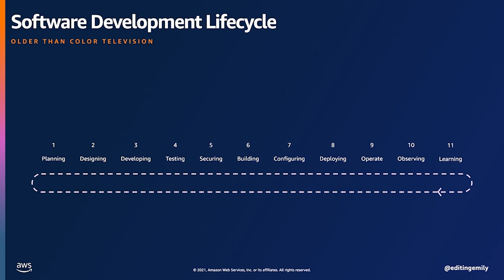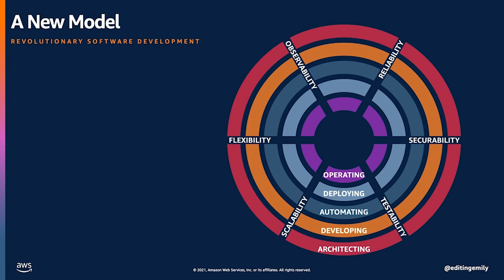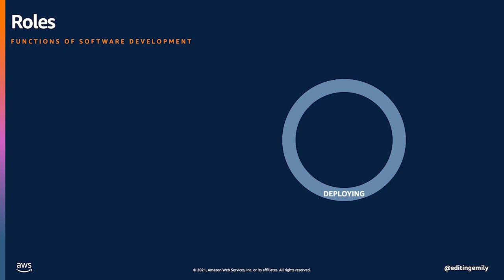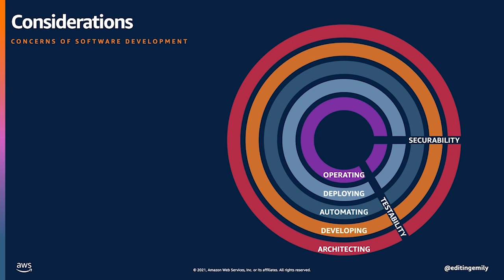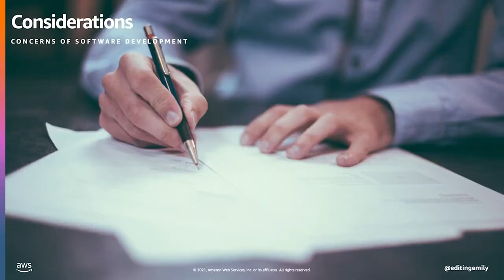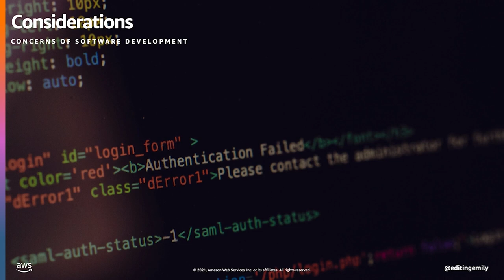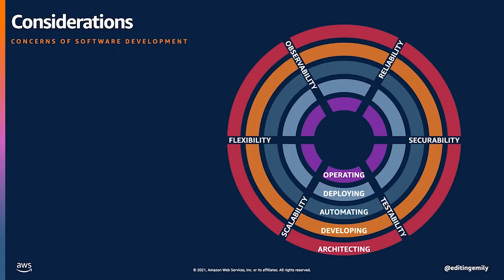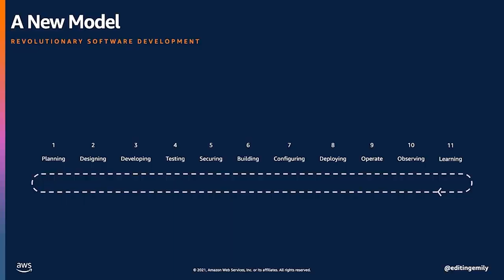AWS Startup Showcase Opening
Hosts John Furrier, Lisa Martin, and Dave Vellante are joined by special guests to kick off AWS Startup Showcase: New Breakthroughs in DevOps, Data Analytics & Cloud Management Tools.